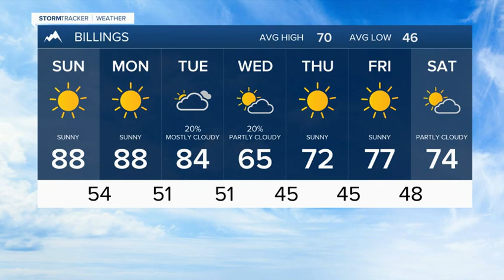Saturday September 25th, 2021 Forecast